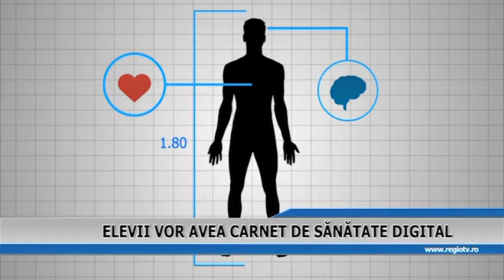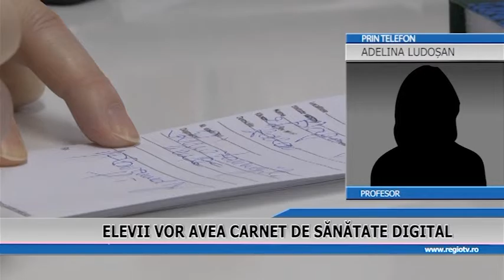ELEVII VOR AVEA CARNET DE SANATATE DIGITAL